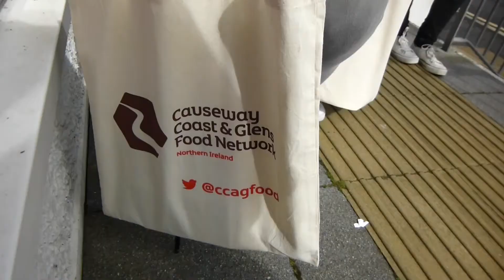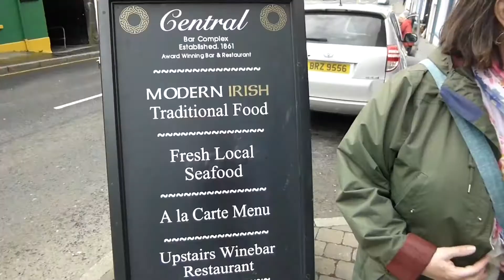North Coast Food Tour!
Join me on a foodie walking tour of Ballycastle, Northern Ireland! This small seaside town is full of wonderful cafes and restaurants - a real foodie gem in the North Coast!